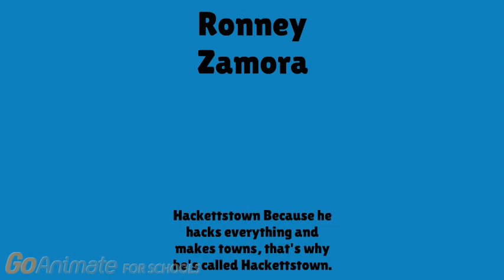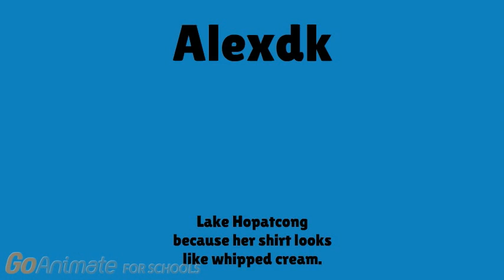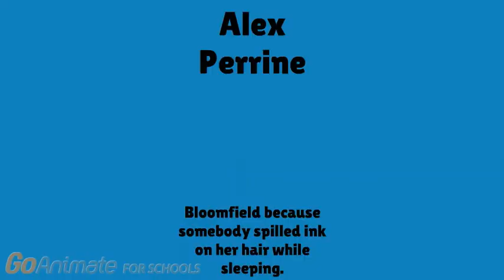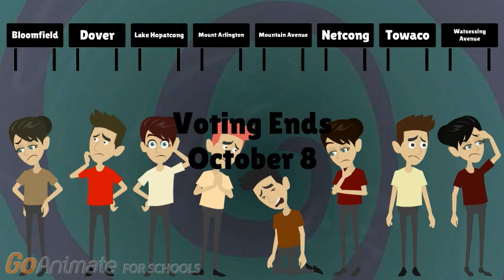MBL Elimination 27 - "Unconditional Surrender"